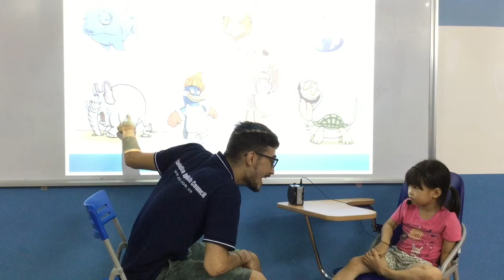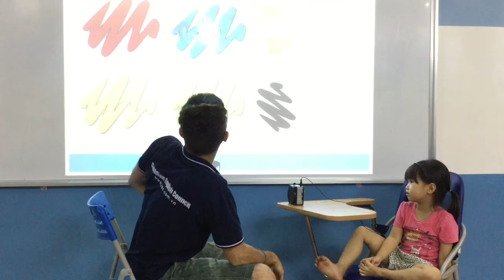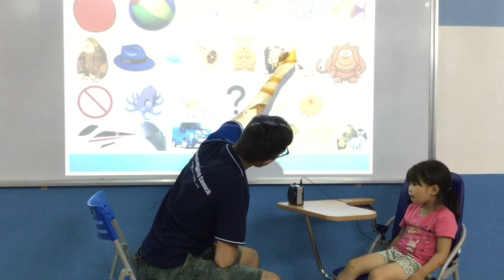Video Test 1 June'17 - Hồ An